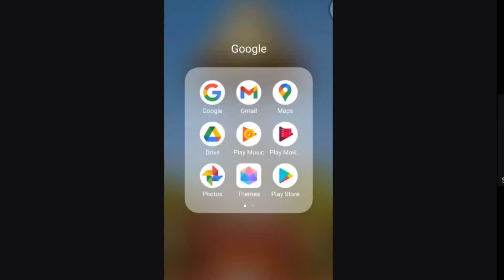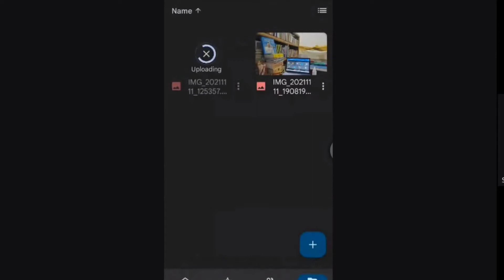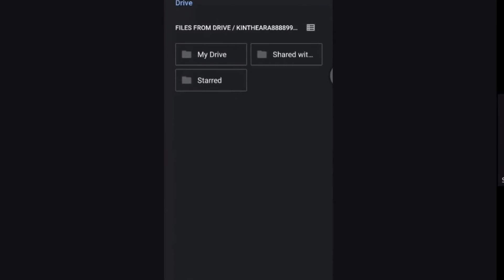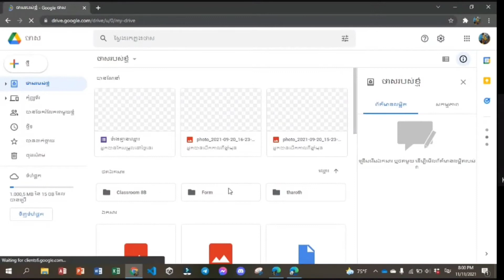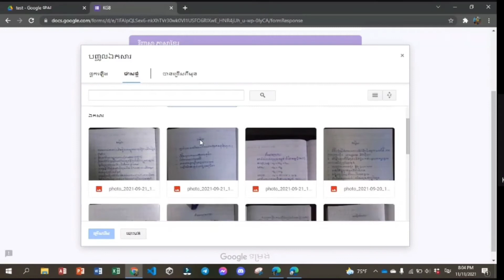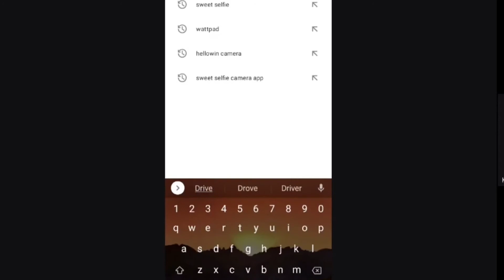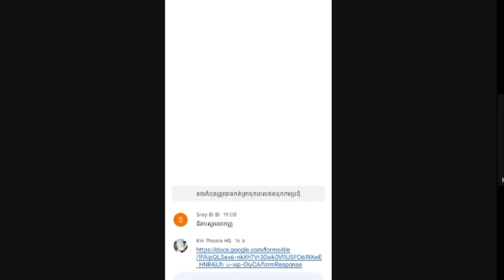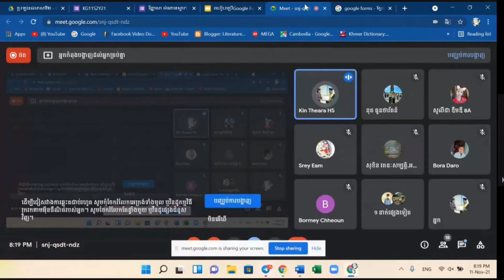3.របៀបប្រើ Google drive upload វិញ្ញាសា Form